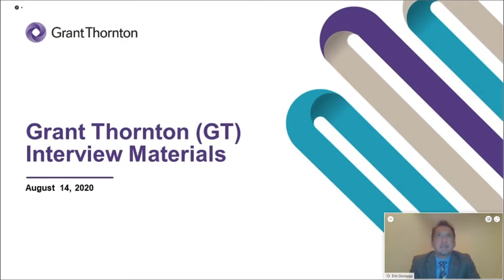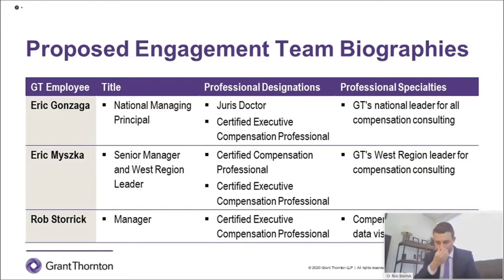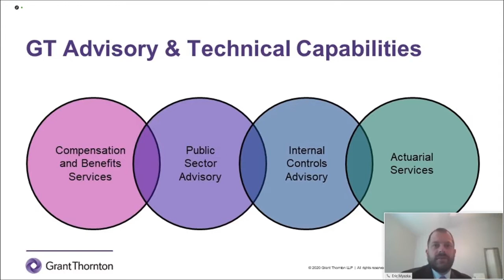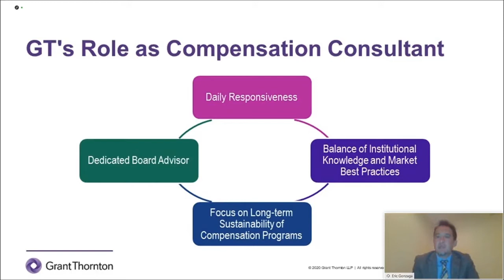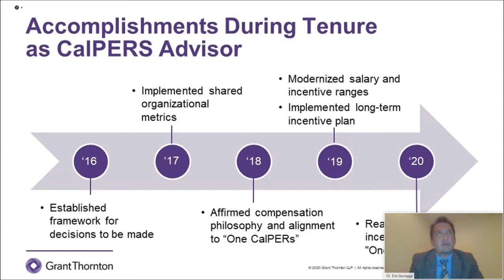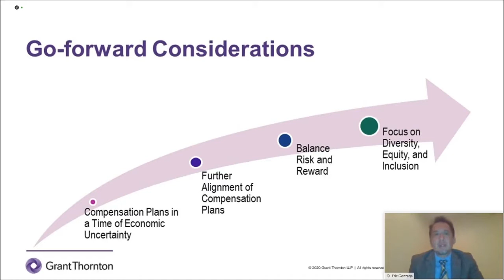Performance, Compensation & Talent Management - Part 4 | August 14, 2020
Agenda items: 3